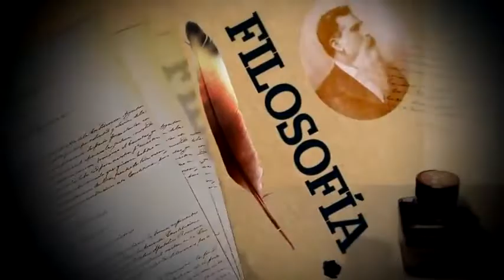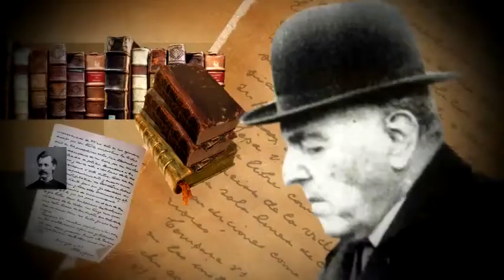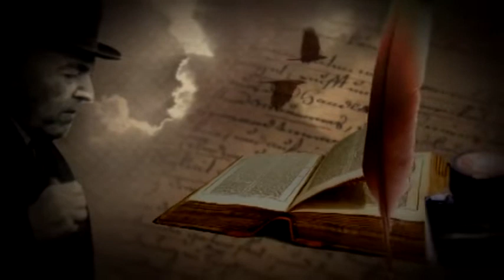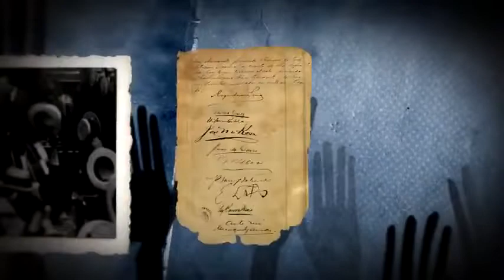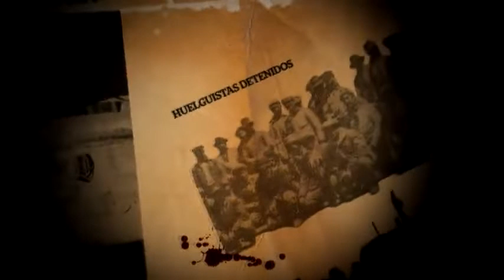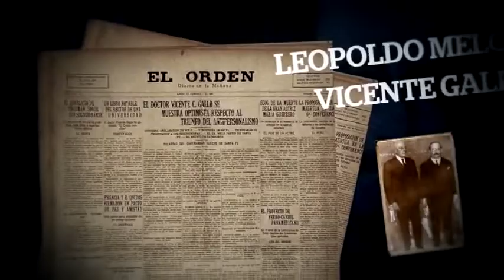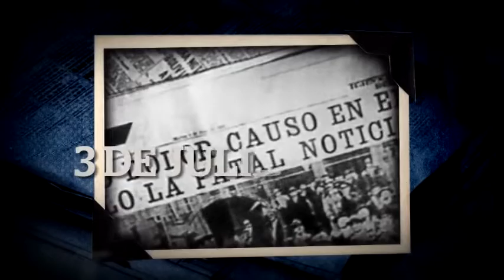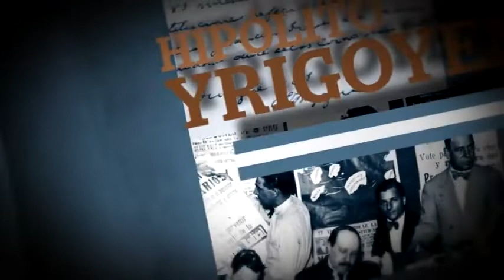Hipólito Yrigoyen – “El Caudillo Radical”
Documental de la serie Grandes Biografías de los 200 años realizado por Grupo Clarín - 2010